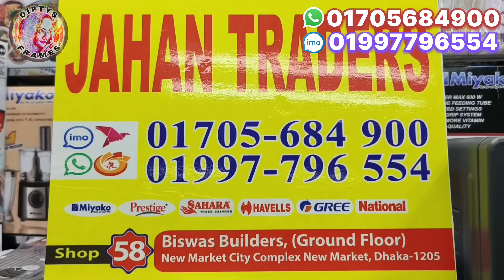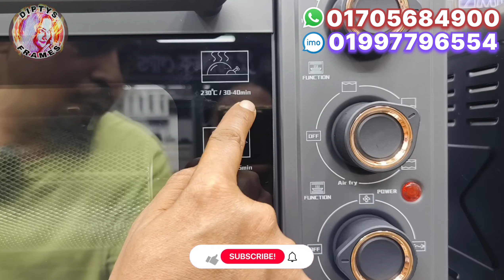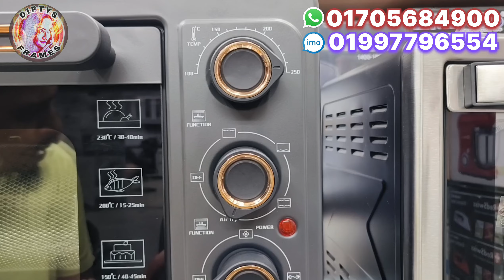আজব এক এয়ার ফ্রায়ার ওভেন | Oven Price in BD | Electric oven | air fryer oven price in bd 2024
আজব এক এয়ার ফ্রায়ার ওভেন | Air fryer oven Price in BD | Electric air fryer oven price in bd 2024